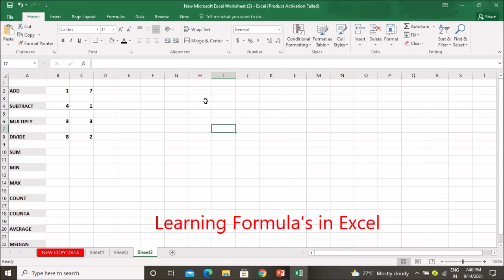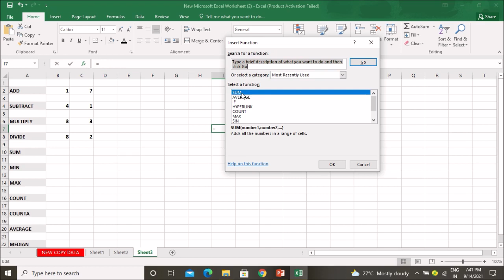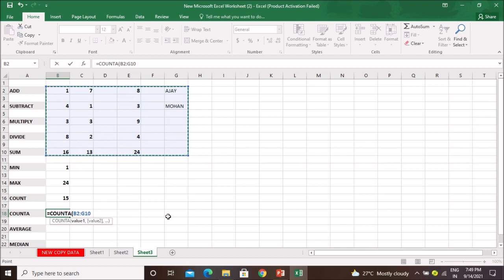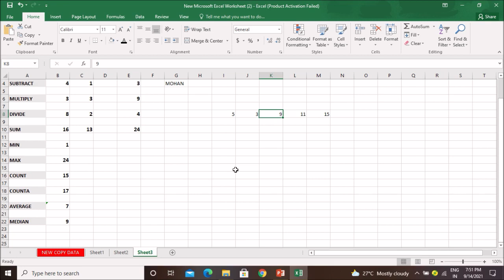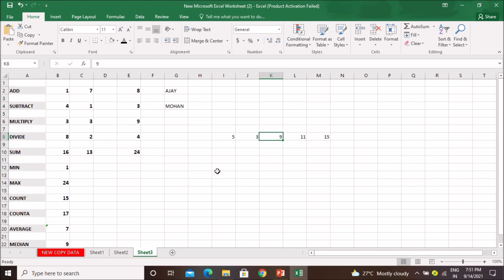Use of Formula in Excel - 12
Use of Different types of Formula's  in Excel

PRADEEP NEGI
LECTURER-ECONOMICS